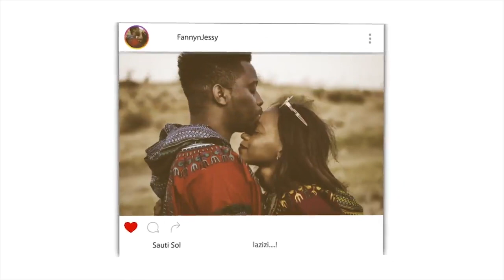ARSENE WENGER FOOTBALL, PURPOSE & DEATH 4K | REACTION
📖 REACTION DEFINITION:

. re·ac·tion
rēˈakSH(ə)n/
noun

Fanny&jessy
Haspolat-lefkosa,via mersin 10,Turkey (cyprus international university)
mersin, turkey,99010